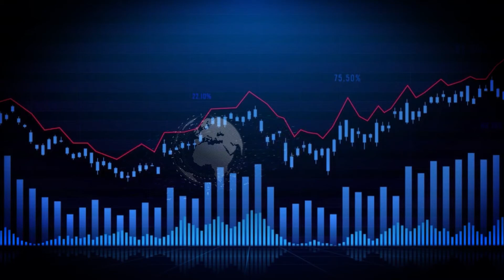Así avanza la reactivación económica en Chía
En esta oportunidad visitamos una línea de negocio que a pesar de la pandemia sigue generando empleo su administradora Maryury Aranzalez habló sobre la empresa ventaneria arquitectónica SAS , se refiere a las metas y proyecciones a futuro y dice que uno de sus principales objetivos es recibir a jóvenes sin experiencia para poder enseñarles un bonito oficio que les permita independencia económica.